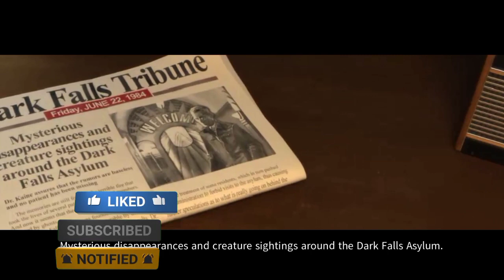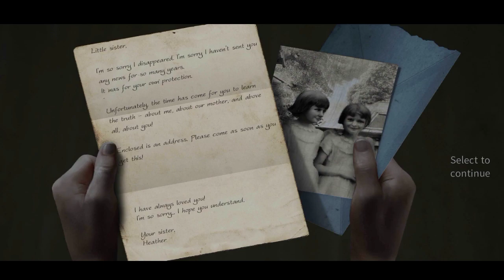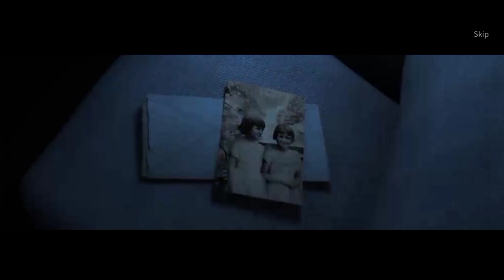True Fear: Forsaken Souls 1 - Gameplay Walkthrough Part 1 Trailer (Android, iOS)